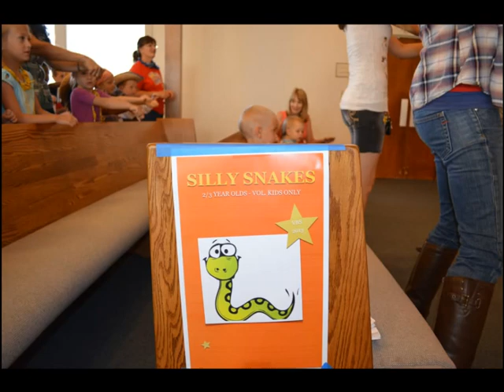Vacation Bible School - SonWest Roundup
VBS at my home church. I took all of these pictures. Cute kids, fun times.